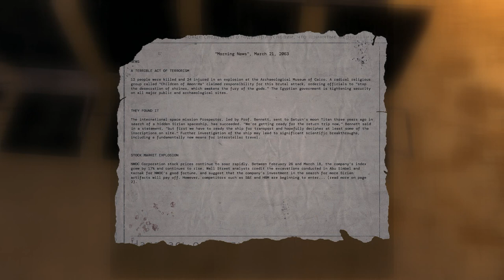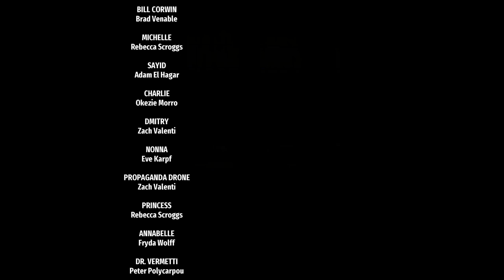Serious Sam - Siberian Mayhem Final Chapter 5 Crime And Punishment Walkthrough